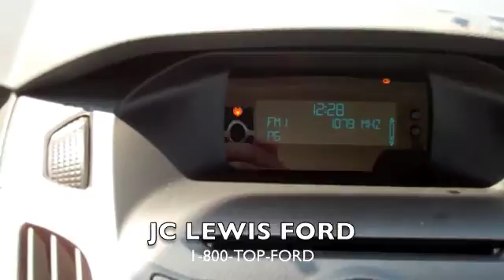2012 Ford FOCUS SE from JC Lewis Ford in Savannah, GA